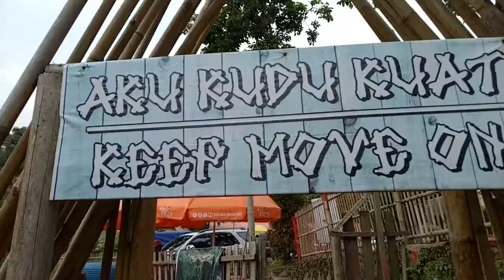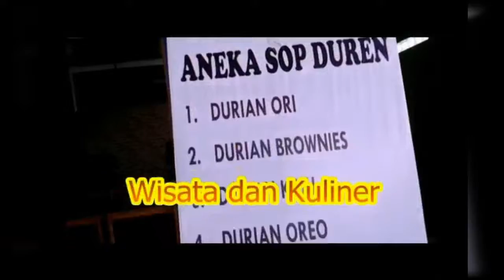Objek Wisata Jurang Landung